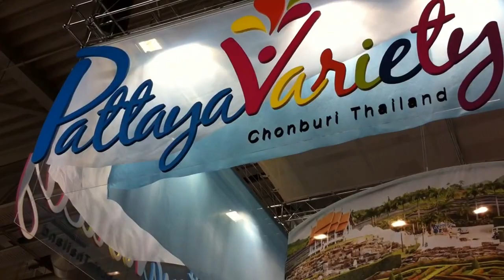Thailand. ITB Berlin 2013